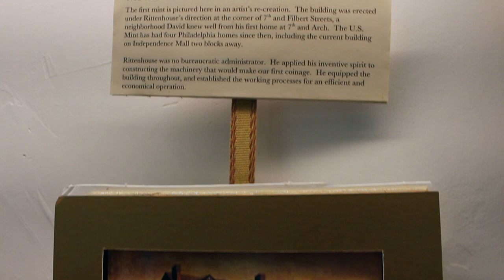John Mercanti Receives the 2017 David Rittenhouse Award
The David Rittenhouse Award is a prestigious award named after the U.S. Mint's first Director.
In 2017, former Chief Engraver of the U.S. Mint and designer of the reverse of the American Silver Eagle, John M. Mercanti was the recipient of this award. Online coin dealers, ModernCoinMart and GovMint.com was at the award ceremony providing live video coverage to customers while getting exclusive interviews with guests.

About Historic RittenhouseTown:
"At the heart of the thriving early industrial community known as RittenhouseTown, the first paper mill in British North America built by William Rittenhouse and his son, Nicholas, occupied the north bank of the Monoshone Creek.  The original mill, built in 1690, was destroyed by a flood around 1701. A second mill, Homestead and Bake House quickly followed.  For the next 200 years, while eight generations of Rittenhouse family members continued to live and work all along the Monoshone and Wissahickon Creeks, the focus of the community remained this intimate cluster of buildings enclosing both public and private space."